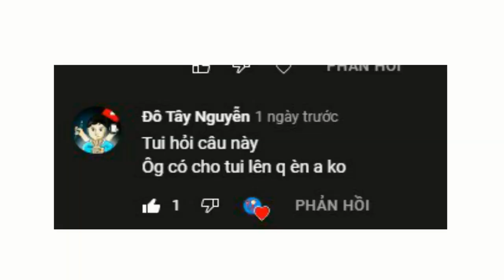a&a part 2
phần 2.